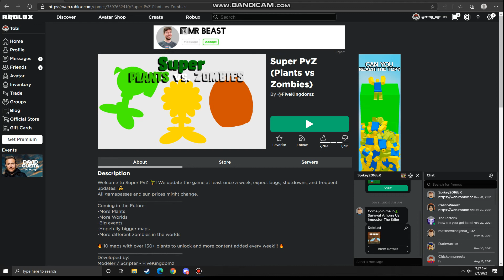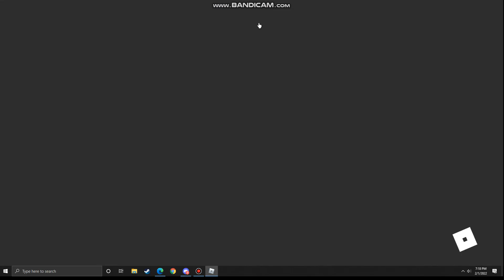i playing super pvz!(READ DESC)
sorry for taking too much time to make a video